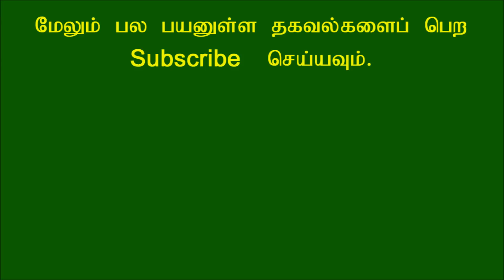சந்திர கிரகணம் 2018! Chandra Grahanam 2018! Lunar Eclipse 2018 in Tamil!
ஜனவரி 31, 2018 புதன்கிழமை சந்திர கிரகணம் நிகழும் நேரத்தில் செய்ய வேண்டியவை மற்றும் தவிர்க்க வேண்டியவை என்னென்ன என்பது பற்றி இங்கு காண்போம். Chandra grahanam in Tamil. Do's and don'ts during Lunar Eclipse.